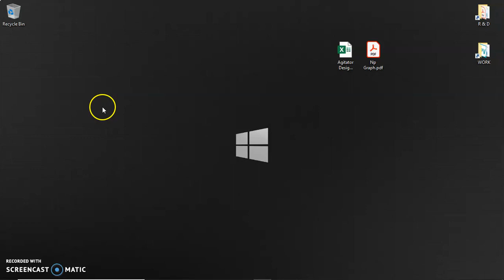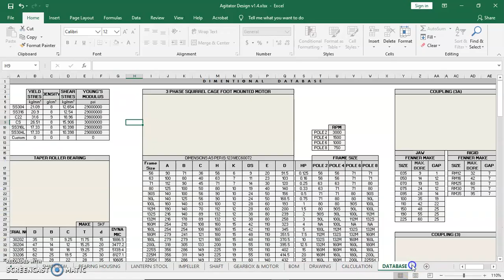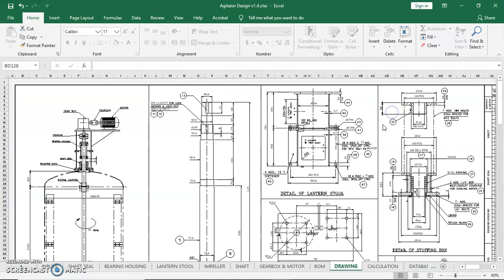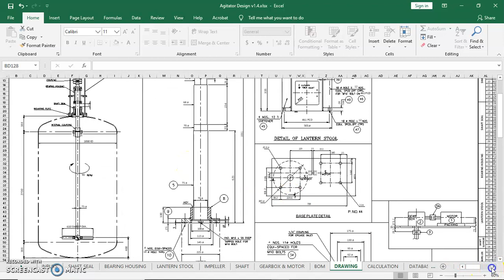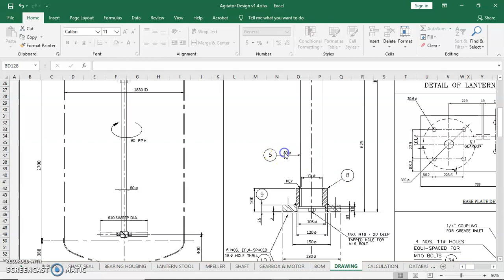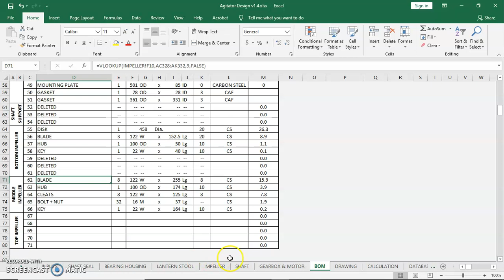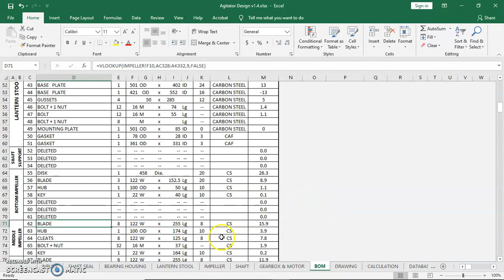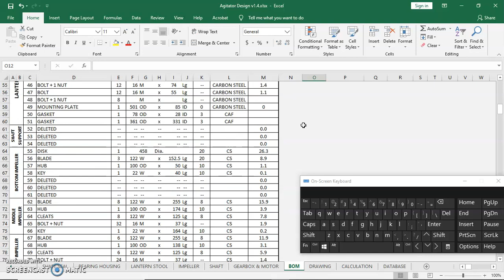Agitator Design v1.4 | Excel Program